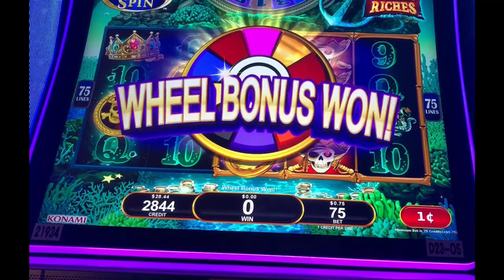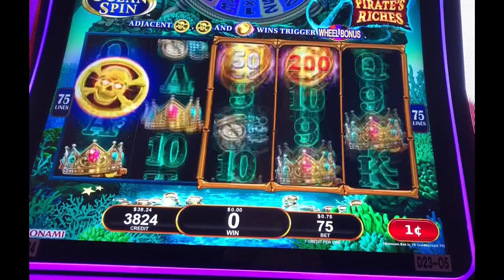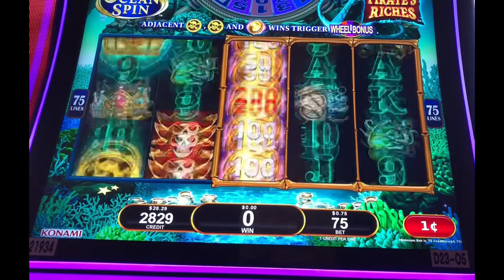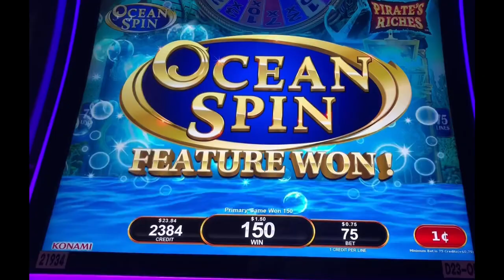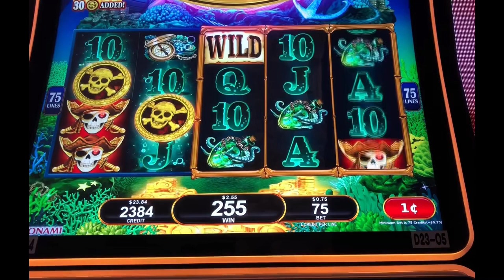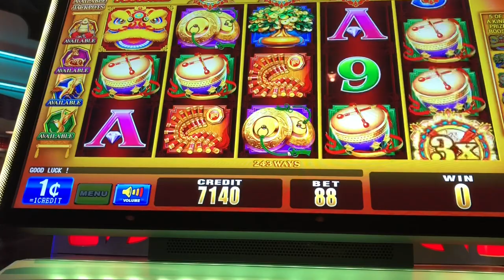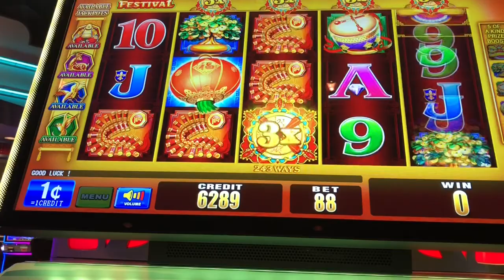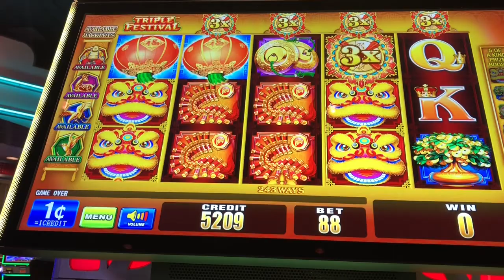Ocean Spin & Triple Lion Festival Slot Machine @ minimum bet